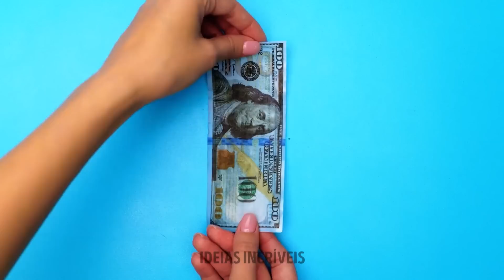PEGADINHAS ENGRAÇADAS E SITUAÇÕES CONSTRANGEDORAS MUITO COMUNS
Olá, pessoal!
Vocês sentem falta de pregar peças nos amigos? Nós também! Não existe nada mais divertido do que assistir a uma batalha épica de pegadinhas, no melhor estilo meninos vs. meninas!
Se você quer assustar seu namorado, coloque um canudinho dentro do tubo de pasta de dentes. Mas, se você busca vingança, vire um fantasma, voando com seu cobertor!
E que tal imaginar objetos agindo como seres vivos? Como um Pop It que ganha vida ou então um Lego bem irritante caído no chão! :)
Fiquem ligado para mais pegadinhas e situações estranhas, além de gambiarras e truques! Viu alguma situação com a qual se identificou? Conte-nos nos comentários! Até! :)

MINUTAGENS:
00:00 Namorado vs. pasta de dentes
00:57 Se as pessoas fossem Pop It
01:47 Brincadeira do suco que desapare
02:43 Refri voador
03:30 Se o Lego fosse uma pessoa
05:06 Pegadinha do sanduíche falso